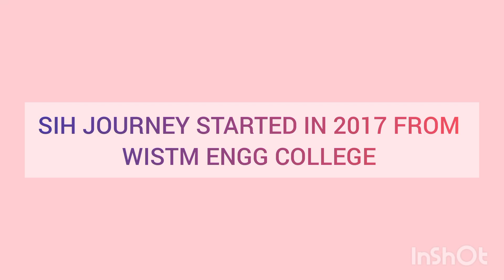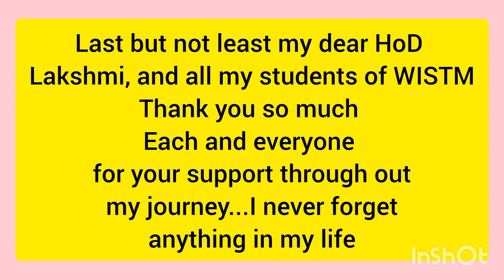My Five years Journey of smart India hackathon | Memories with students| WISTM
Memories never lost